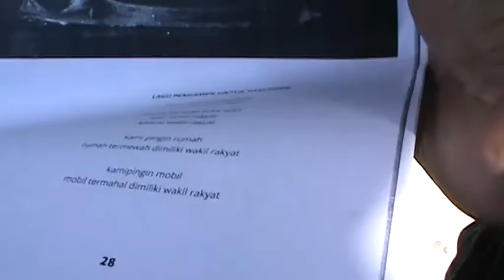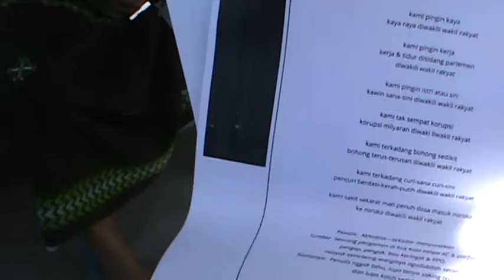Akhudiat & filsafat b2 (V; arung wardhana ellhafifie)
2015..surabaya